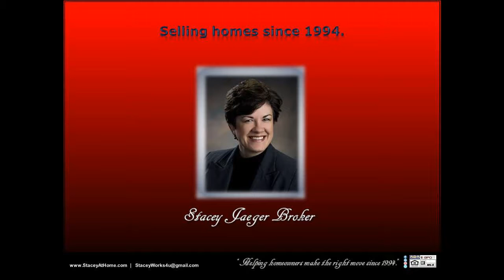Realtor MLS 4 BR 4 BA home in Bishop Heights Country Club Lincoln with corner lot